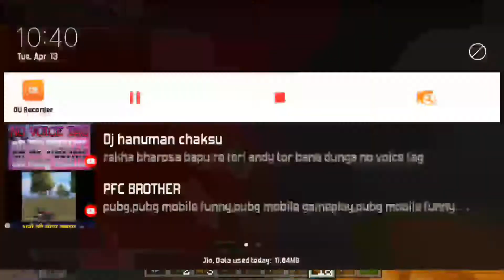Minecraft Hardcore|04|[Found Village.., Skin Found Zombie On A Pig,& A Railway System To Village.]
😃Follow me😃

Minecraft is a sandbox video game created by Swedish developer Markus Persson, released by Mojang in 2011 and purchased by Microsoft in 2014. It is the single bestselling video game of all time, selling over 180 million copies across all platforms by late 2019, with over 112 million monthly active players.